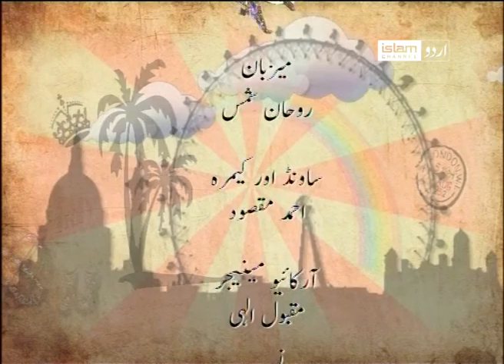Yeh Zindagi with Tamkin Riaz and Mir Faisal Talpur